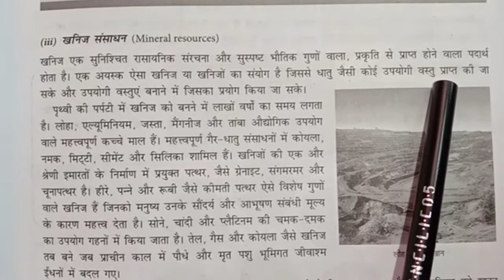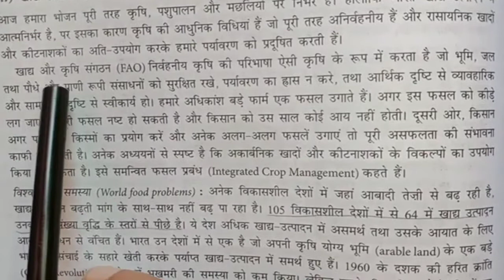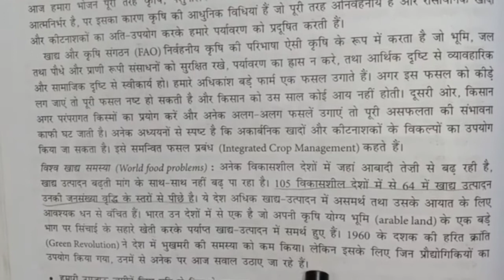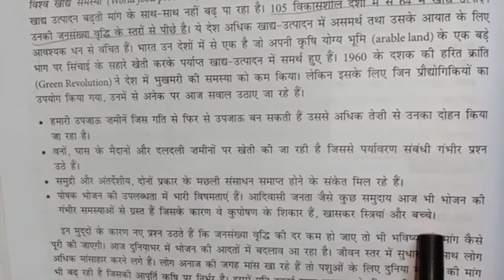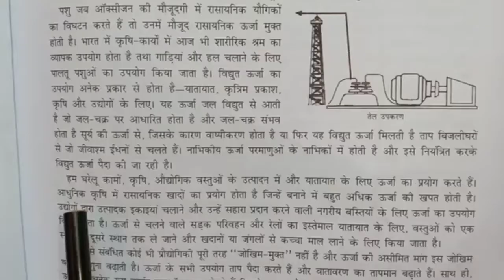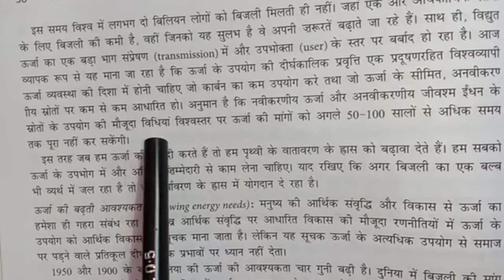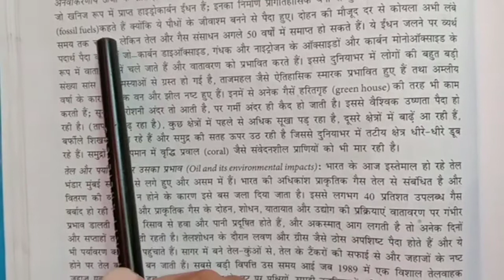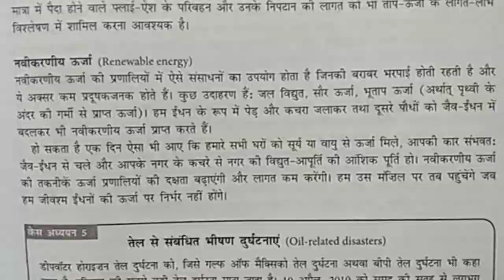Du sol BA prog 1st year 1st semester chapter 2 प्राकृतिक संसाधन| EVS part -3| by Ak study point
प्राकृतिक संसाधन| EVS | DU sol b.a prog.1st year semster - 1 | Chapter -2 part -3
प्राकृतिक संसाधन वे संसाधन हैं जो मानव जाति के कार्यों के बिना मौजूद हैं। ... पृथ्वी में सूर्य के प्रकाश, वायुमंडल, जल, थल (सभी खनिजों सहित) के साथ साथ सारे सब्जियों, फसल और पशुओं के जीवन से प्राकृतिक रूप से प्राप्त पदार्थ आदि प्राकृतिक संसाधनों के सूची में शामिल हैं।
Natural resource (प्राकृतिक संसाधन)
Natural resources are resources that exist without any actions of humankind. This includes all valued characteristics such as magnetic, gravitational, electrical properties and forces.

# प्राकृतिक संसाधन विकास:
# प्राकृतिक संसाधन

 प्राकृतिक संसाधनों की परिभाषा
 (Definition of Natural Resources)
मानव जीवन का अस्तित्व, प्रगति एवं विकास संसाधनों पर निर्भर करती है । आदिकाल से मनुष्य प्रकृति से विभिन्न प्रकार की वस्तुएँ प्राप्त कर अपनी आवश्यकताओं को पूरा करता रहा है । वास्तव में संसाधन वे हैं जिनकी उपयोगिता मानव के लिये हो ।

कोई भी जैविक एवं अजैविक पदार्थ तब तक संसाधन नहीं बन सकता, जब तक वह मानव के लिये उपयोगी न हो, अर्थात् वे पदार्थ या वस्तुएँ या ऊर्जा जो मानव की सहायता के लिये या किसी आवश्यकता की पूर्ति के लिये प्रयोग किये जाते हैं, संसाधन कहलाते हैं । संसाधनों के साथ उनकी उपयोगिता एवं कार्यात्मकता जुड़ी हुई है ।